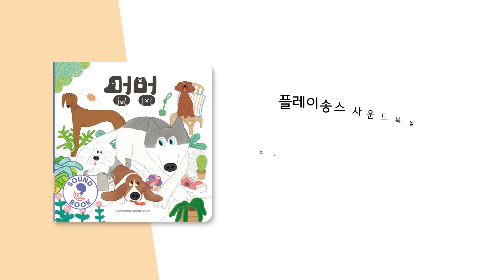플레이송스 사운드북 ‘멍멍🐶’ ㅣ 그림책 애니메이션ㅣ감성 교육ㅣ 사운드북&토이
크고 작고, 길고 짧고, 빠르고 느리고!
세상엔 아주 다양한 멍멍이들이 있지요

멍멍🐶에는 강아지들이 다양하게 표현된
플레이송스만의 6가지 동요가 들어있어
멍멍이를 좋아하는 우리 아이 최애책이 될거랍니다🤎

볼로냐 수상 이경국 작가님의 일러스트와
음악치료사의 합작으로 만들어진 명품 사운드북🎵

아이가 보고 듣고 만질 수 있는 '플레이송스 사운드북’은
지금 '플송 스토어'에서 만나실 수 있습니다!